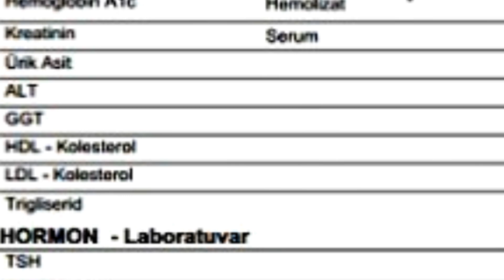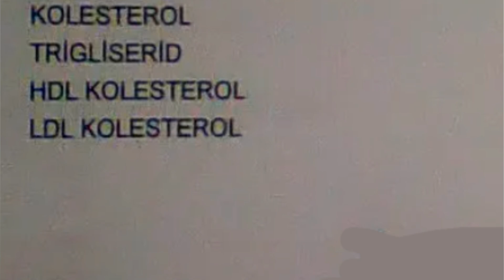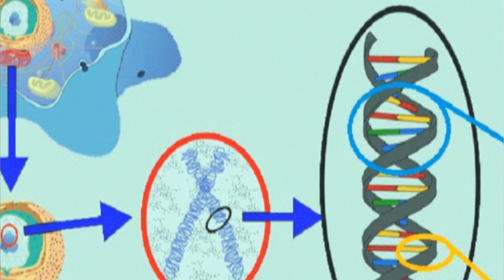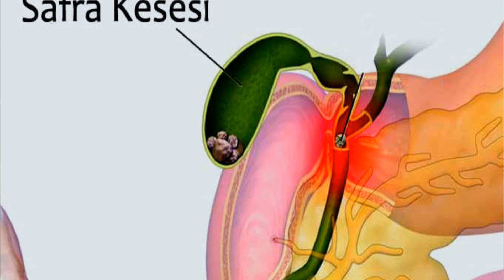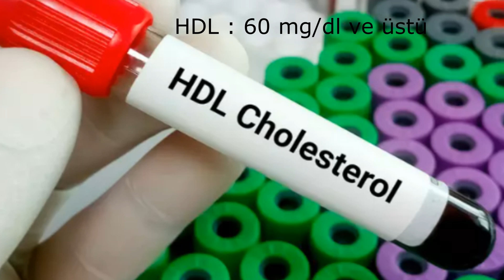HDL KOLESTEROL DÜŞÜKLÜĞÜ DAMARLARI TIKIYOR MU ?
HDL kolesterol düşüklüğü veya yüksekliği ne anlama gelir ? konulu videom.

HDL Kolesterol,
iyi kolesterol,
HDL Kolesterol testi,
HDL Kolesterol yüksekliği,
HDL Kolesterol düşüklüğü,
HDL düşüklüğü,
hdl düşüklüğü nasıl yükseltilir,
hdl düşük,
hdl yüksek,
hdl nedir,
HDL Kolesterol kaç olmalı,
HDL nasıl düşürülür,
HDL kaç olmalı,
HDL Kolesterol nedir,
HDL Kolesterol yüksek,
HDL Kolesterol nasıl düşürülür,
HDL Kolesterol nasıl düşer,